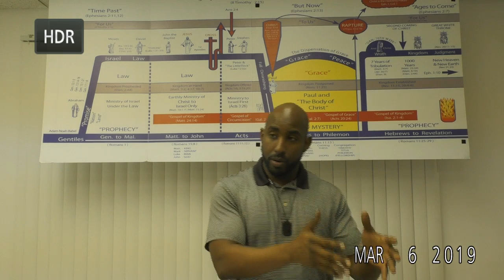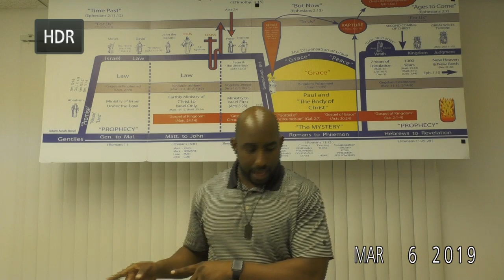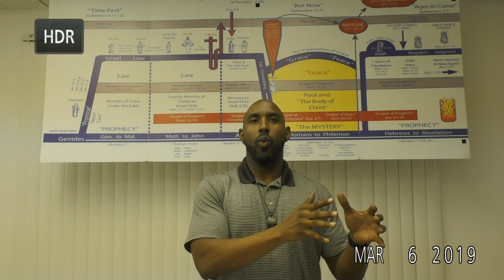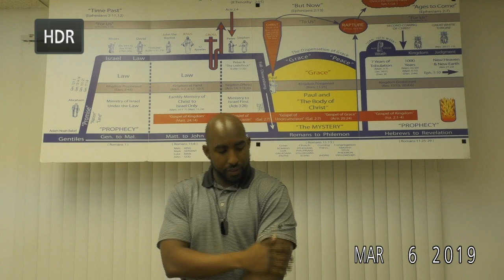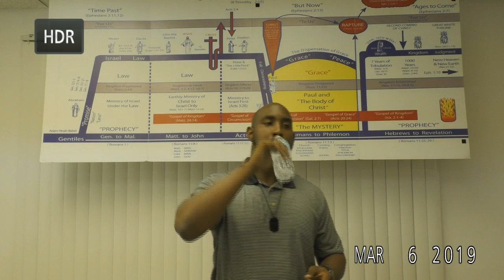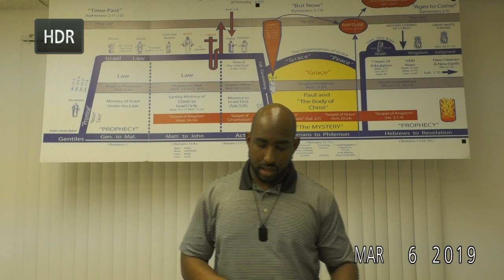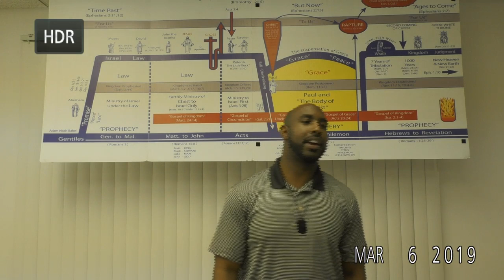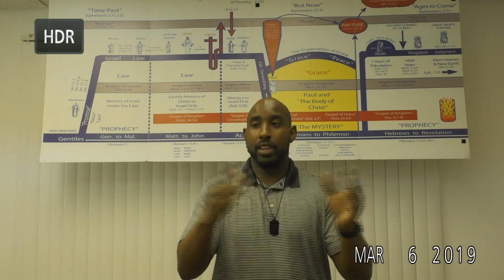1 Corinthians 3:16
Verse by verse study through the book of Corinthians.